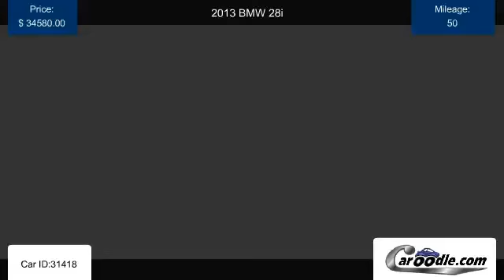Used 2013 BMW 28i for sale in Vista CA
Find many Used BMW models and trims for sale at Caroodle.com